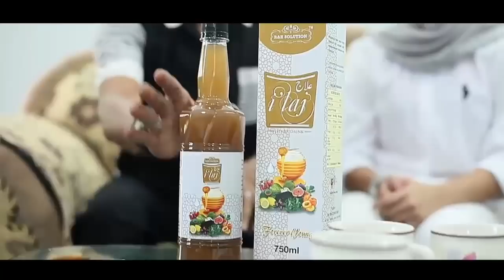Ayahku KUNYIT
Pengarah Zack Zaideen Cinematographer Dj Iwan Official /Yatie SpecialistStudio